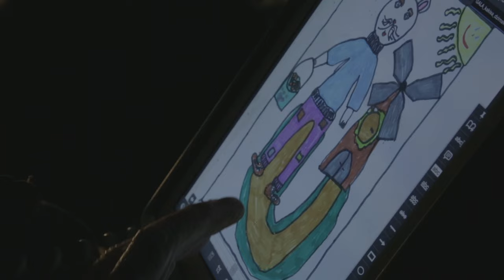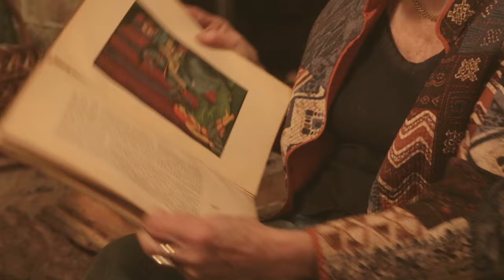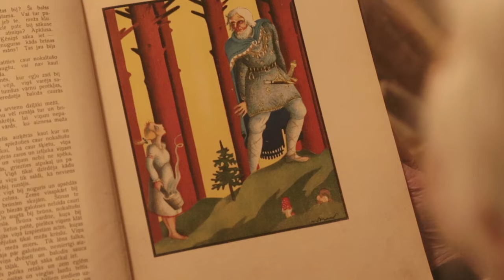Džemma Skulme par K. Skalbes grāmatas „Kaķīša dzirnavas. Vēstules pēc 100 gadiem” ilustrācijām